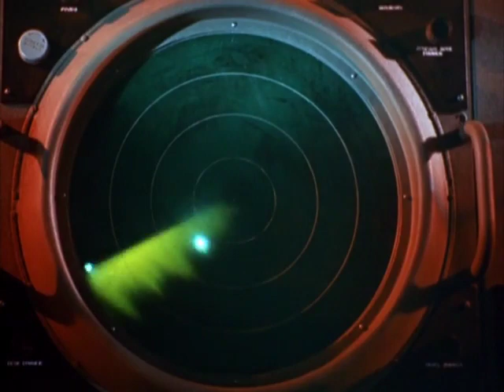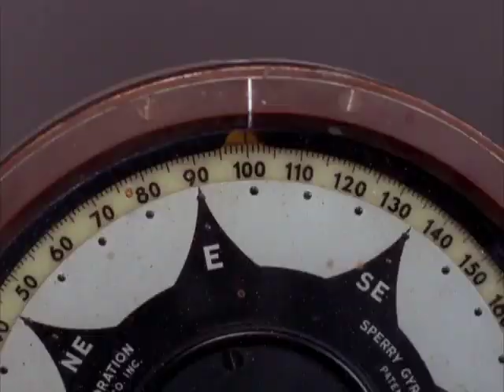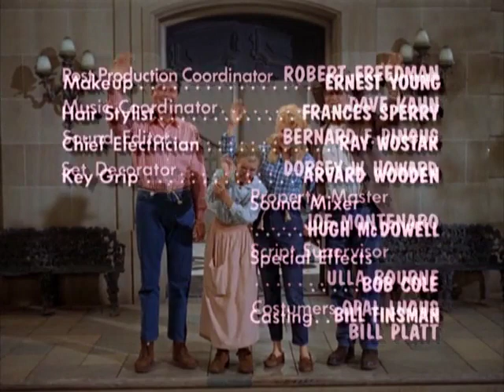0401 Admiral Jed Clampett